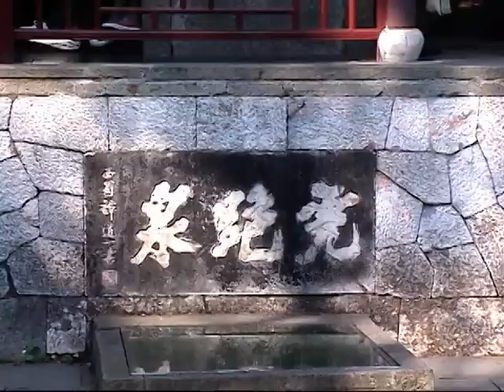上海.杭州.黃山旅遊-4